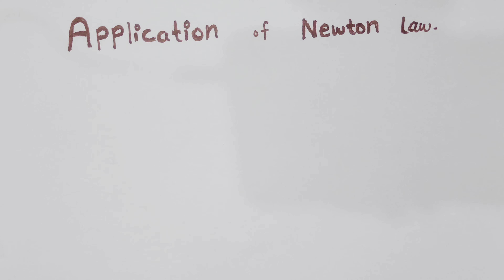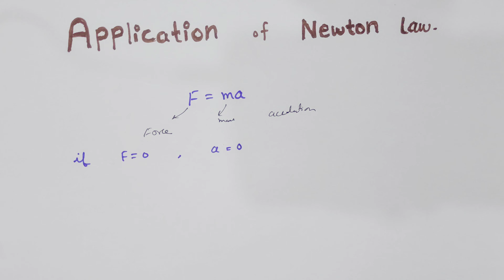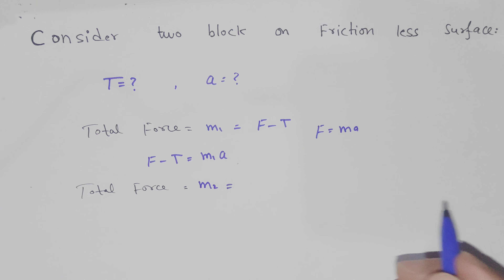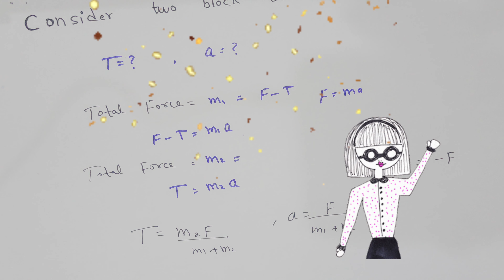Physics 101 Lecture number 5 & 6| Application of Newton's laws| Physics point